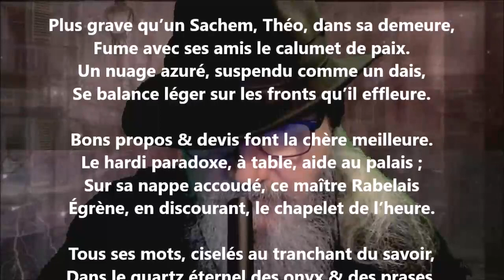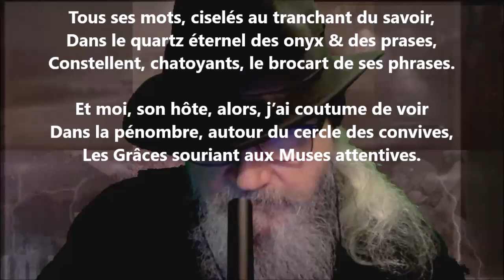Théo - Claudius Popelin lu par Yvon Jean